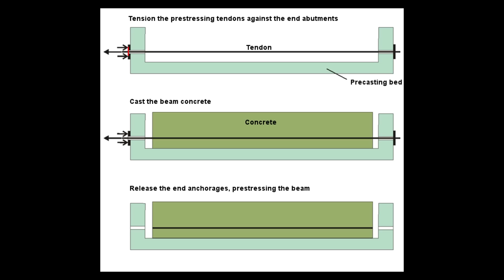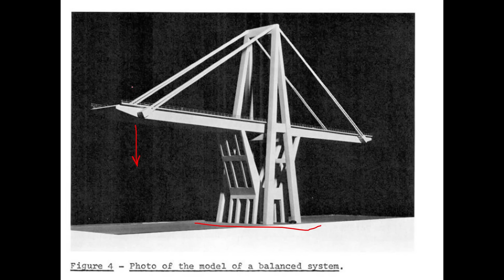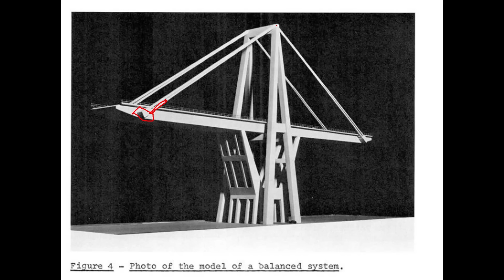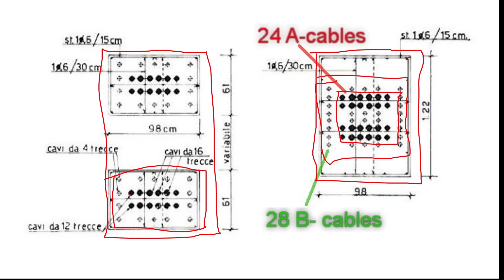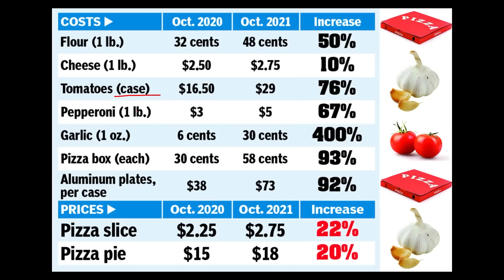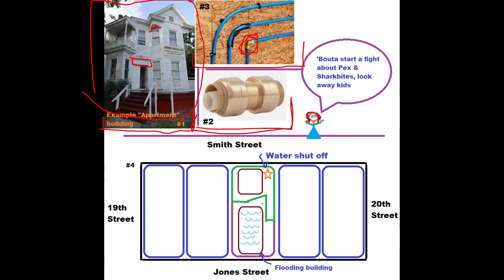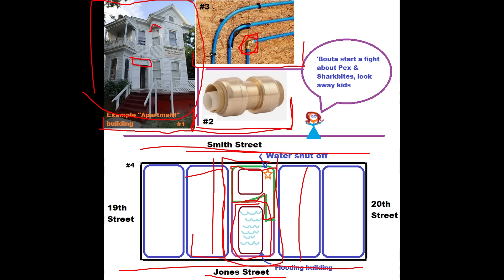Well There's Your Problem | Episode 110: Ponte Morandi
why would you use prestressed on a cable stay oh my god